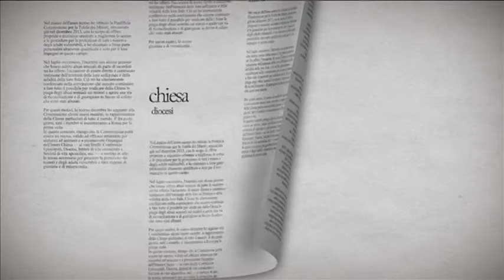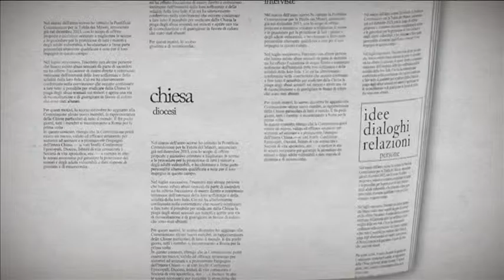Block Notes 2015/16 - p.1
Penitenza: camminare con la grazia di Dio